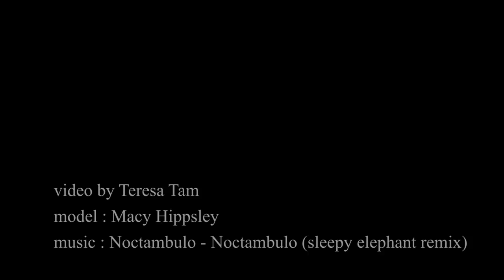nocturne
model : Macy Hippsley